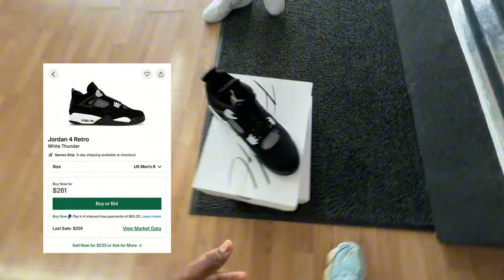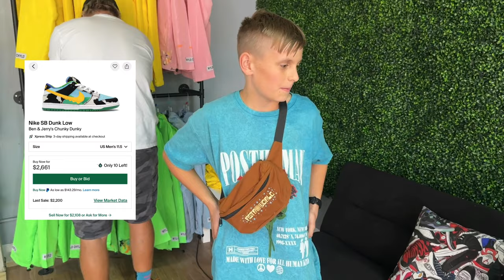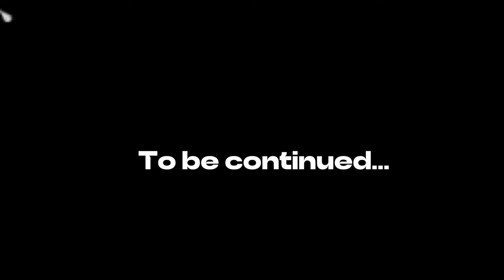YOUNGEST RESELLER YOU’VE PROBABLY SEEN😳👀👟